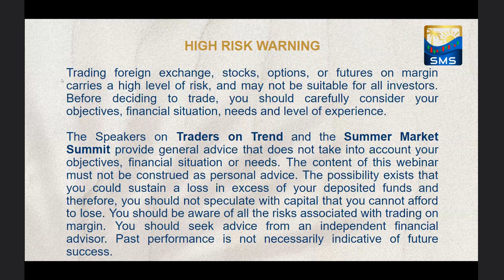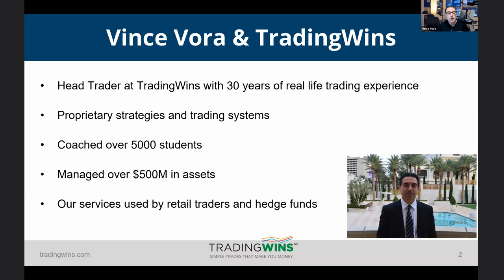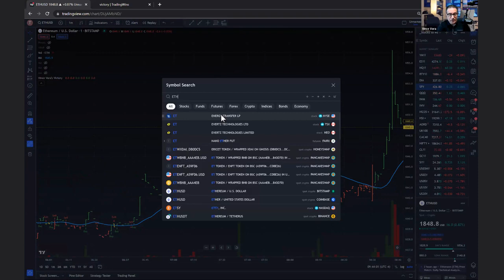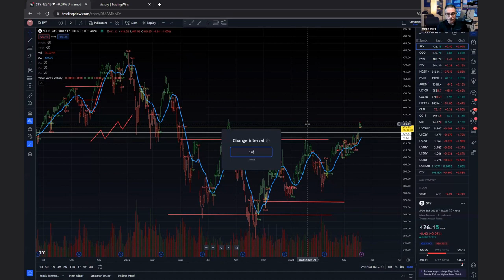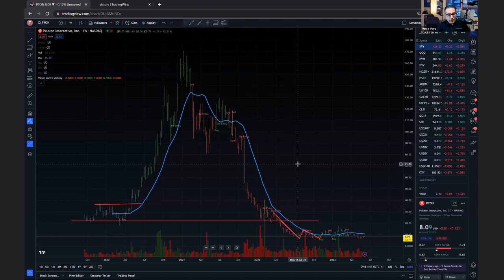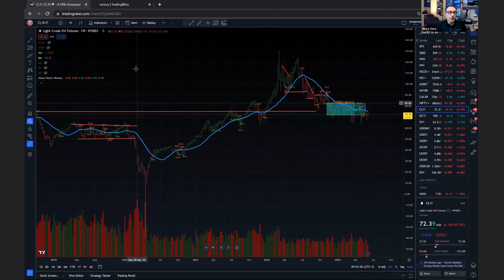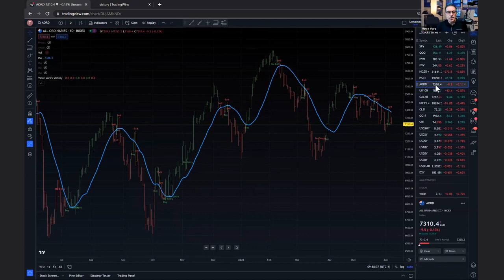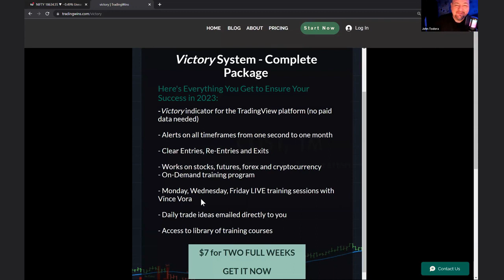Vince Vora - Finding Profitable Trades on Daily Timeframes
Head trader at TradingWins.com with over three decades of trading experience.

Specializes in technical analysis and price action trading systems.

Dedicated to teaching and mentoring traders to improve their skills.

Offers a wide range of trading systems suitable for various market conditions and instruments, including stocks, options, futures, and forex.